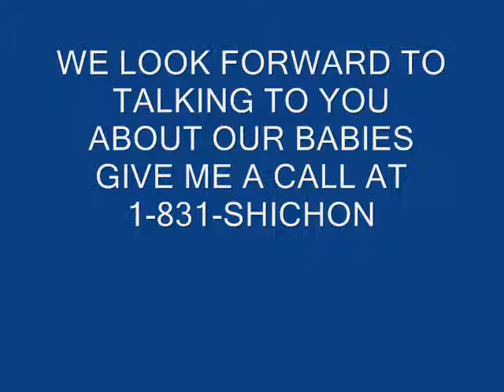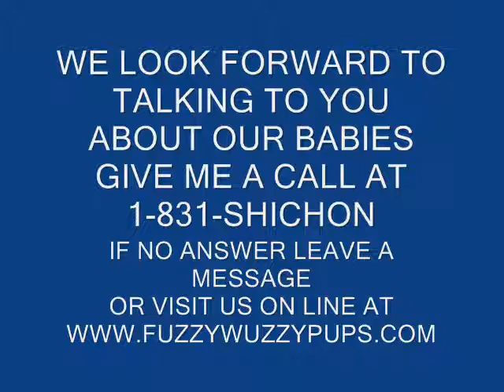Dakota our shichon puppy learning to walk @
Dakota is a shichon  puppies learning to walk at 3.5 weeks old. He is so darn sweet :0)